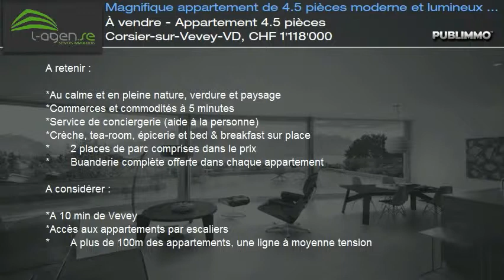À vendre - Appartement 4.5 pièces Corsier-sur-Vevey-VD, CHF 1'118'000